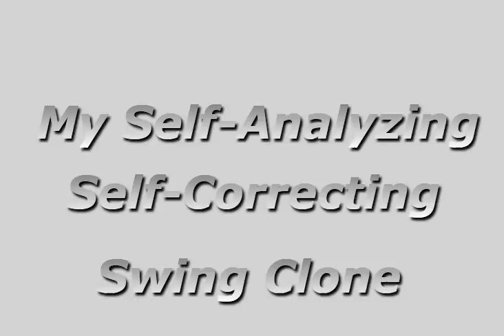SwingClone Kinect Analysis of Michelle Wie Face-on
The Kinect® coordinates determine your exact body measurements and posture. The SwingClone analyzes and corrects your body motion throughout your swing.
The swingclone animates the corrections to your body and club motion.  You receive a swing grade and an explanation for each swing issue.
The presentation of swing problems and their solutions is clear, precise and comprehensive.